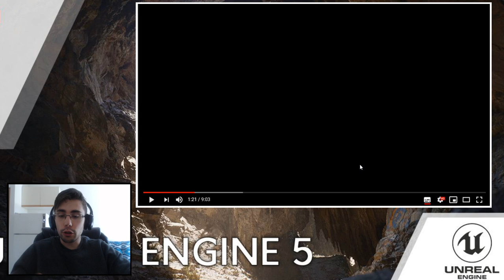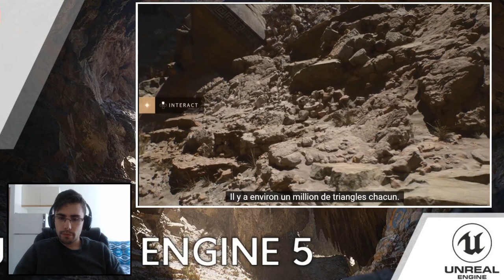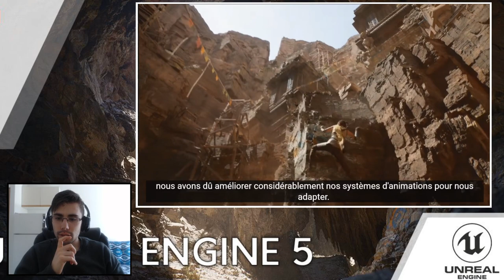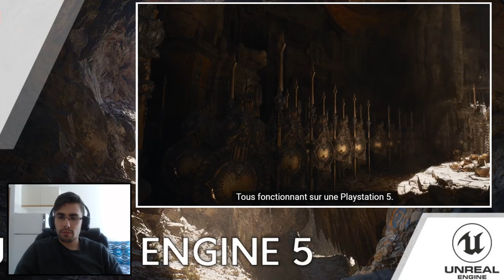[NEWS] REACTION : UNREAL ENGINE 5 | Une Démo Technique de Malade Mentale !! 😍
Punaise, c'est pour ce genre de chose que j'aime les jeux vidéo !

Depuis quelques années ce domaine peine à me faire rêver, mais alors là quand je vois ça, je tiens plus en place...

Voici une démo technique de l'Unreal Engine 5, le moteur graphique nouvelle génération tournant en temps réel sur la future console Playstation 5 !